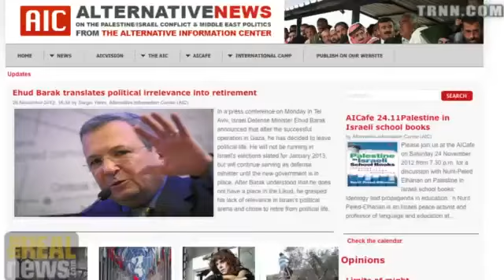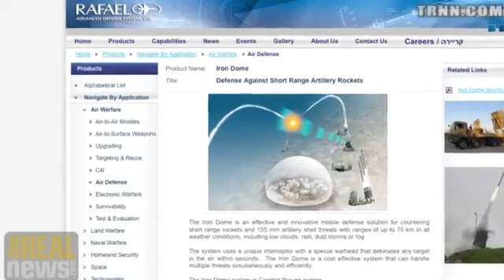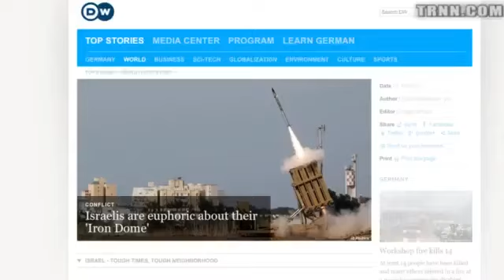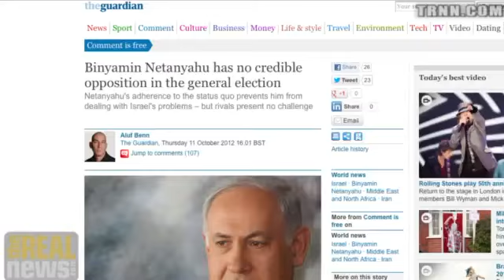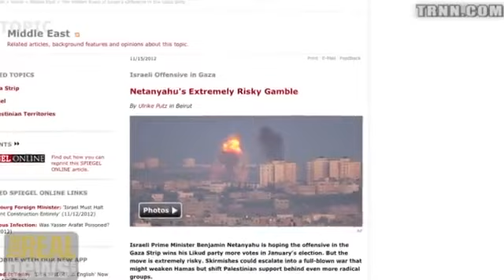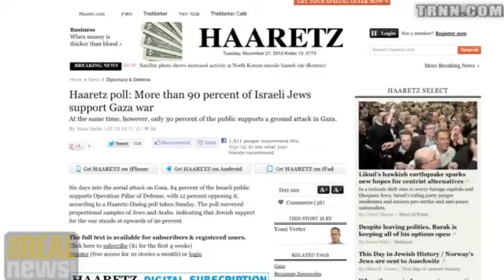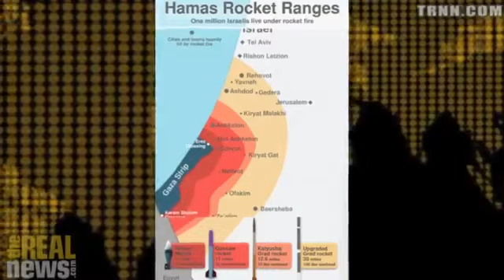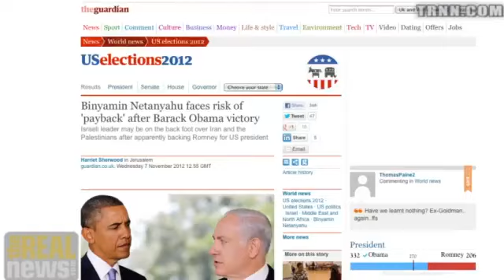The Privatization of Israeli War